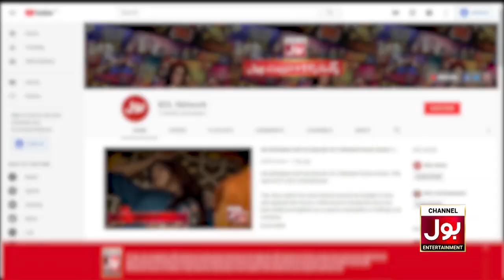Pet Lover Ko Chahye Totta Totti Ki Jori | Mahi Sheikh | Malik Anayat | Katakat Show